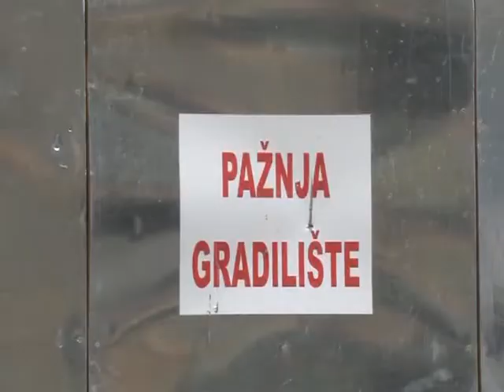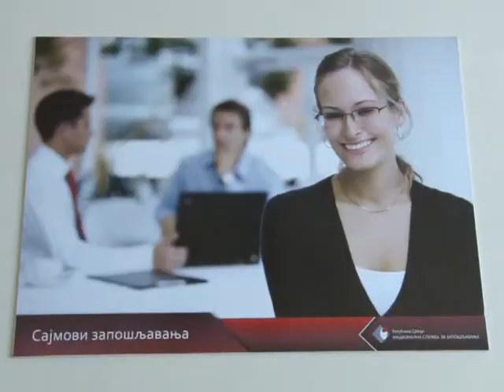Nedostatak radne snage